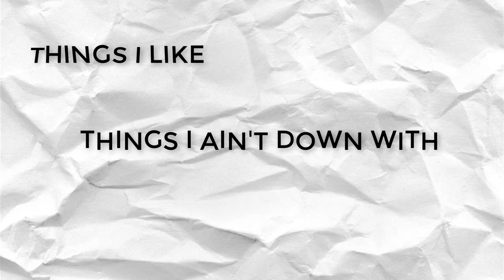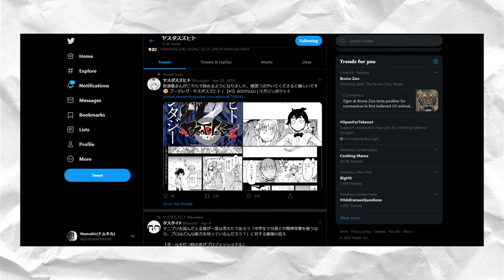Yasuda Suzuhito (Artist Analysis)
This is just something that I wanted to try doing. I don't see that much videos talking about artists like these, so why not. Also there are some audio glitches but I have no idea to fix them (but I think I know the cause...) so sorry about that.
I'm getting the hang of editing as well...